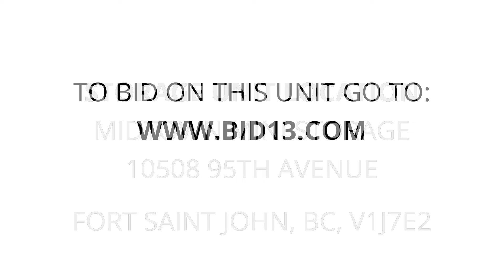Midtown Mini Storage - Unit 39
weights, fishing-gear, golf, tools